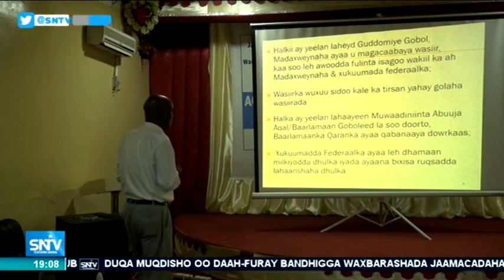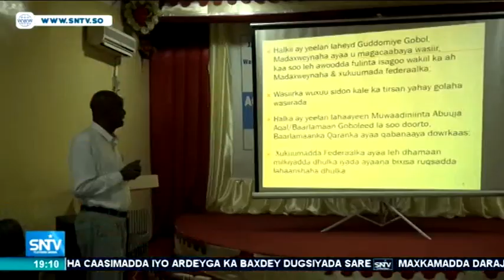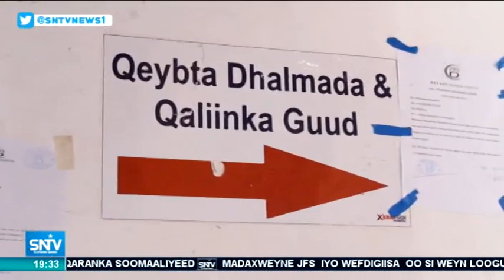Warka Maanta SNTV 28.07.2018